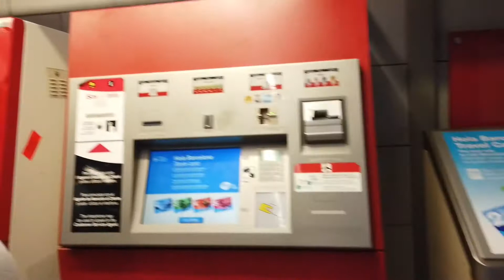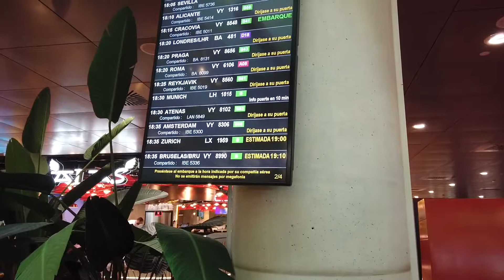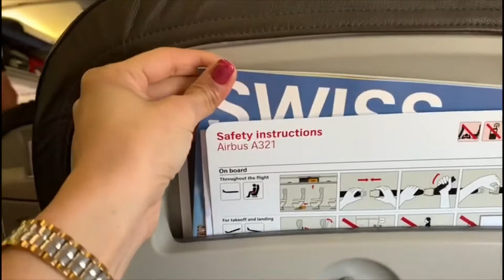Bye Bye Barcelona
Last day in Barcelona 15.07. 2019